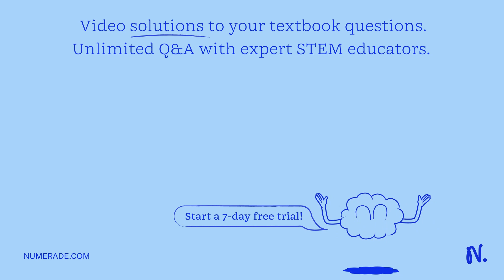How many different gametes can be produced by a tall, yellow-seeded, purple-flowered, and wrinkled-…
How many different gametes can be produced by a tall, yellow-seeded, purple-flowered, and wrinkled-seeded pea plant (TtYyPprr)? A. 2 B. 4 C. 6 D. 8